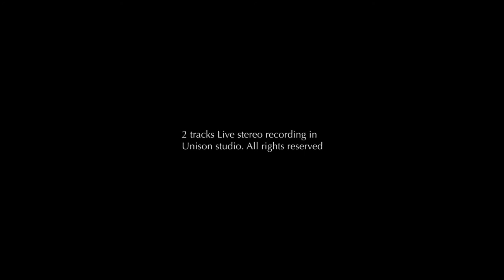What a wonderful world (Unison Production - 1 Take Live)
Vocal : Quinn Lui
Keyboard : Ivan Leung
Bass : Ben Lo
Drum : Steve Cheung
Guita : Victor Tsang
Producer : Pearl Lo